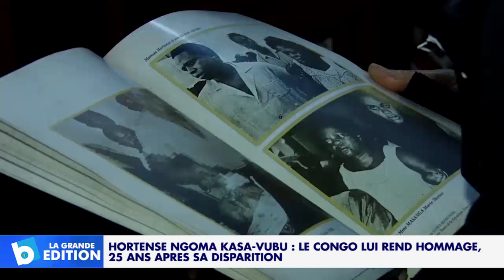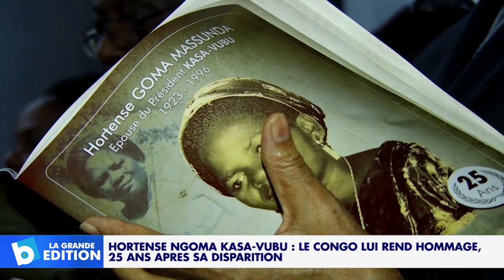Hortense Ngoma Kasa-Vubu: Le Congo lui rend hommage, 25 ans après sa disparition